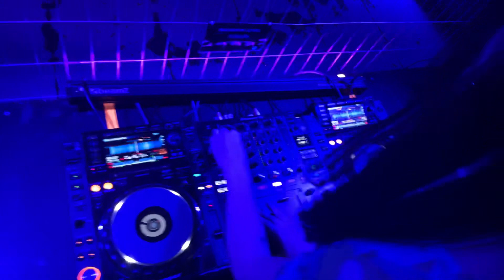TAYLA @ BALCONY SESSIONS 18 November 2022